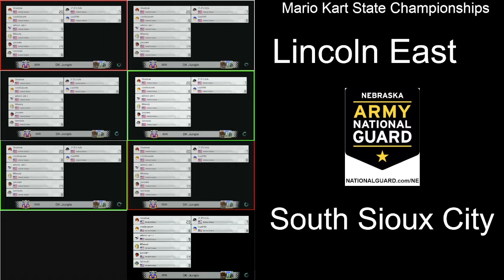Mario Kart - Division 1 - 3rd & 4th Place - Lincoln East vs South Sioux City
Division 1 Mario Kart
3rd & 4th Place Match
Wayne State College

Lincoln East over South Sioux City (2-0)

Division 1 Mario Kart Results
1st - Kearney
2nd - Seward
3rd - Lincoln East
4th - South Sioux City